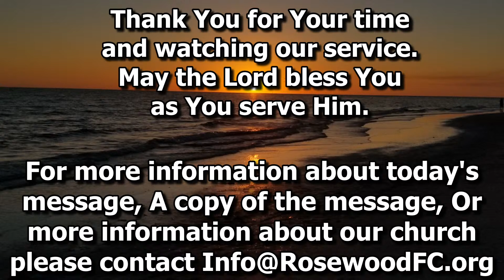Who Then Can Be Saved By; Tim Miller 20200712